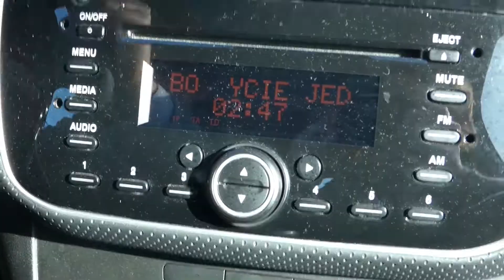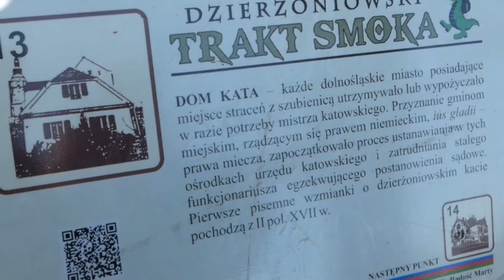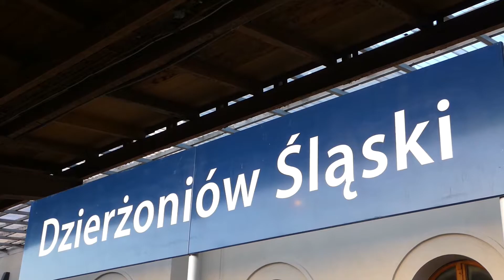Dzierżoniów w moim obiektywie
Dzierżoniów (niem. Reichenbach im Eulengebirge) – miasto w południowo-zachodniej Polsce, na Dolnym Śląsku, w województwie dolnośląskim, położone w Kotlinie Dzierżoniowskiej, nad rzeką Piławą.

Dzierżoniów w moim obiektywie, 08 lutego 2020